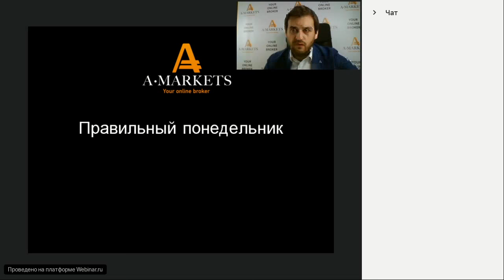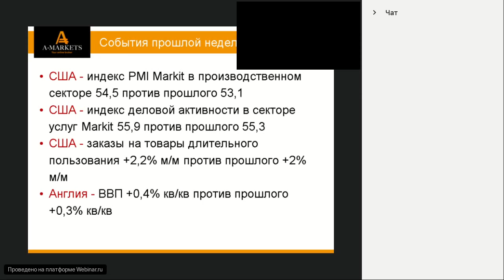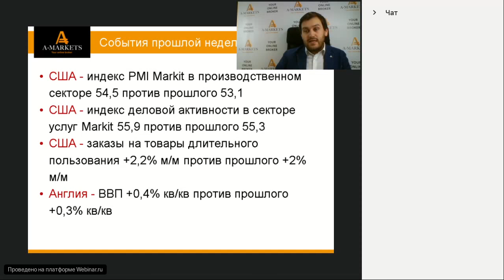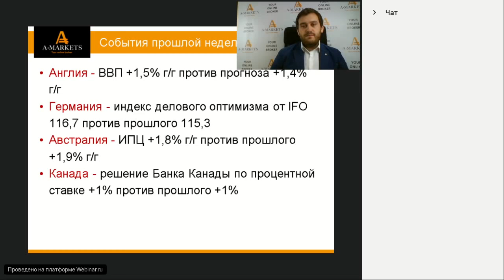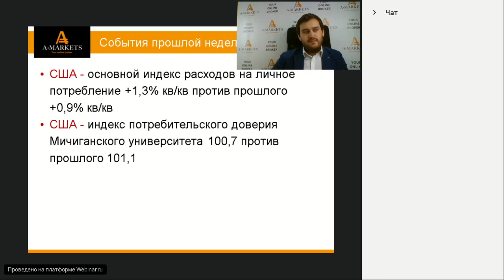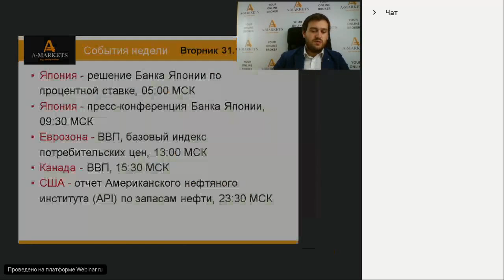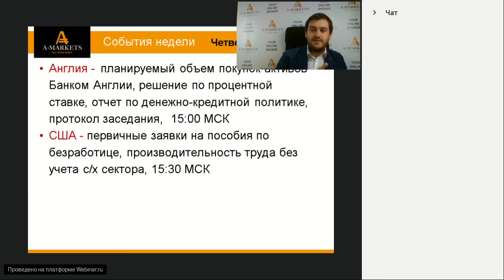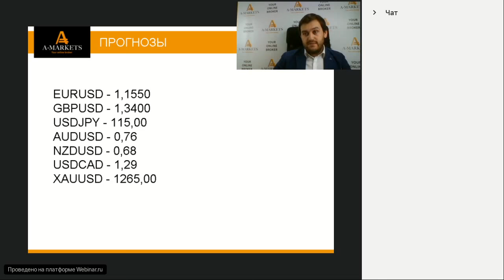Вебинар «Правильный понедельник» с Артемом Деевым. 30.10.2017